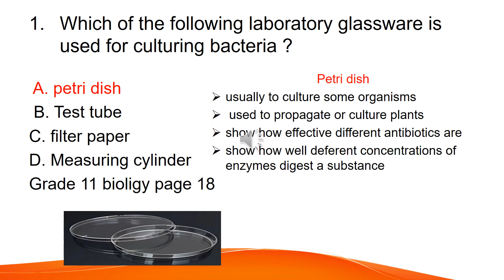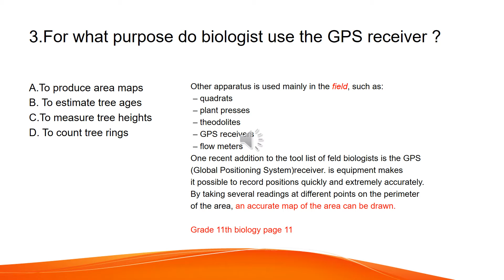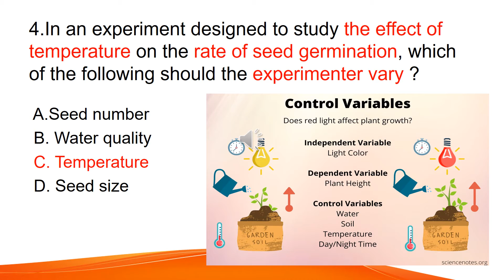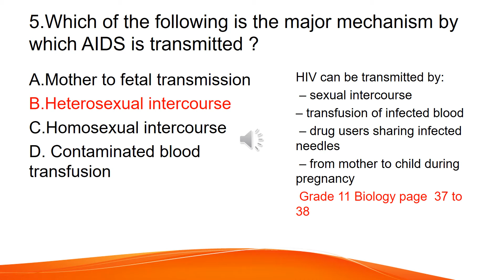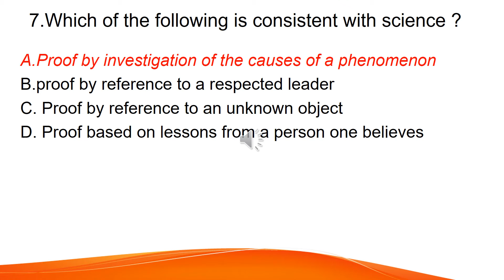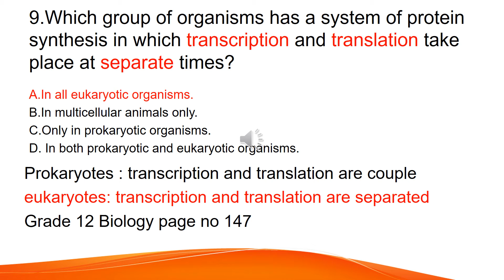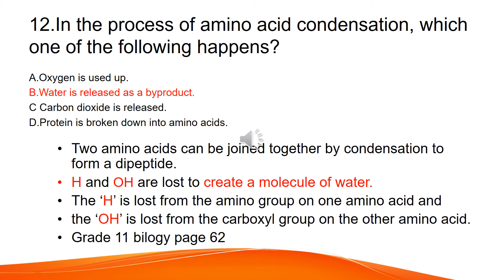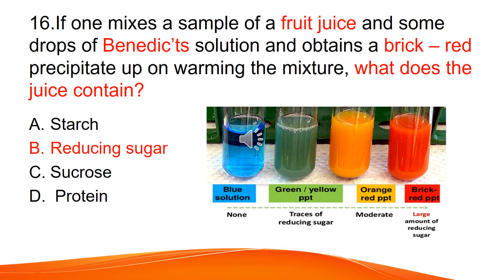Biology EUEE part two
Grade 12 Biology Matrick questions with answers